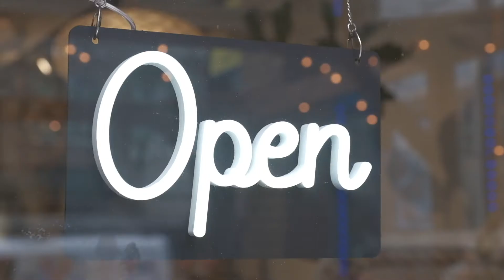Cute Neon Open Sign in Script Font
This small neon sign sizing at 10”x6” is the perfect size to hang as an open sign on your door glass windows. Moreover, it's visible even for those with tinted glasses or under the bright afternoon sun. Plus, it's also visible any time of the day or in any weather with a black backing. Set up the lighting any way you want with an RF remote control for you to brighten or dim your neon lights.

Why not make your open sign dance to the groove of the music with your RF remote control? This will get you the attention you need fast! Choose to make each mode slower or faster to match the mood of your space or keep it steady. Change the lighting into 6 dynamic ways, including flashing, fading, blinking, and strobing.

This small custom neon sign would be perfect for any business. We have colors to match the ambiance of the place or branding spot on. Choose between eight colors like red, green, white, pink, and blue. It also includes a hanging chain, 10ft power chord, and easy-to-use installation accessories. Feel relaxed even if you light it up throughout the day. We provide a 12V adapter, so hooray for zero lost opportunities and saved energy!